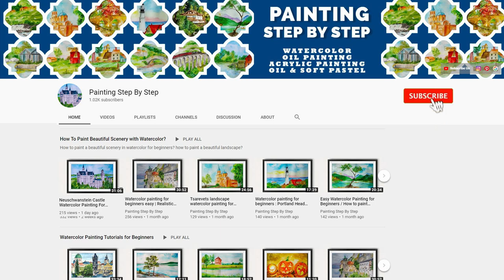COFFEE PAINTING FOR BEGINNERS | SUNSET SCENERY DRAWING | HOW TO DRAW LANDSCAPE PAINTING STEP BY STEP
Coffee painting for beginners. Coffee painting tree sunset scenic view. Sunset coffee painting. Coffee painting creek landscape. Coffee painting sunset scenery drawing.

Coffee painting tutorial step by step. Coffee painting sunset behind tree. Coffee painting sunset landscape. Coffee painting easy.